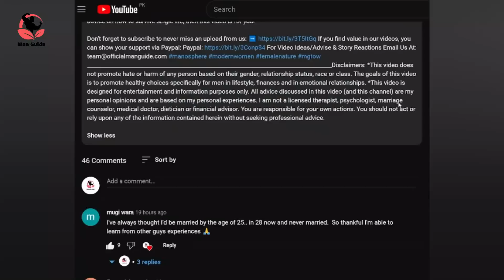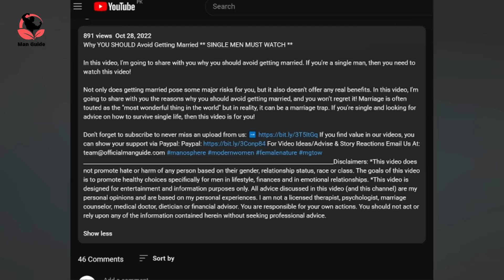Modern Women Can't Accept This Fact | Why Men go their own way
Modern Women Can't Accept Men Going Their Own Way

In this video, I'm going to share with you a fact most Modern women would rather not hear. Men go their own way for a reason. And that reason is modern women.

Most modern women today are proud, independent and believe they can do anything. But the truth is, men have always gone their own way because it's the best way for them. In this video, I'm going to share with you the facts about why men go their own way, and why it's still the best way for them.